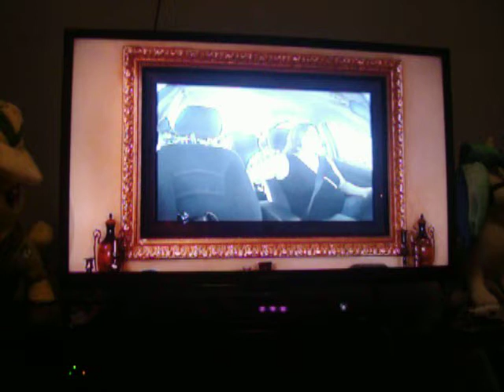Nanny 911-The Longaric-Green Family Part 3